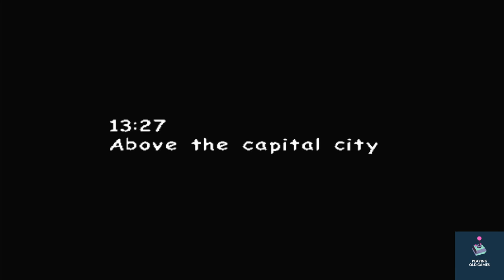Dreamcast - Sonic Adventure 2 - Shortplay with Sonic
Join me as I dive into the exciting world of Sonic Adventure 2 on the Dreamcast! In this shortplay, I take Sonic for a spin through some of the game’s thrilling level. Fun fact: this gameplay was recorded on a Powkiddy X55, adding a unique twist to the experience. Don’t miss out on the action and nostalgia!